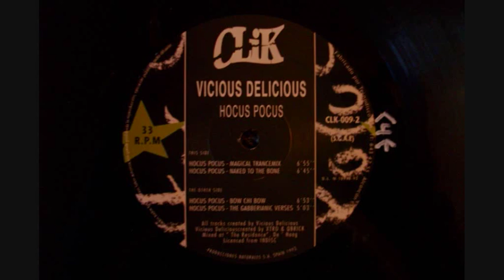Vicious Delicious - Hocus Pocus (The Gabberianic Verses)